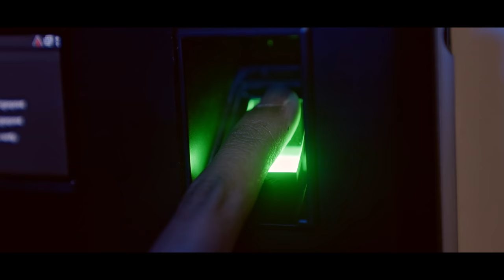Akhila | Telugu Short Film | Nihitha | Tanvi | Yash Manne | Alot Entertainment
Cast: Nihitha, Tanvi
Cinematographer: Panchadarla Srinu
Editing & DI: Dani Babu.
Executive Producer: Rama Krishna.
Publicity Designer: T. Kondal Rao.
Written & Direction: Yash Manne